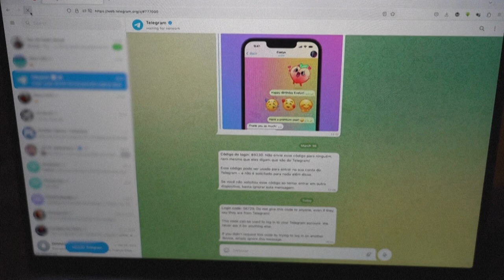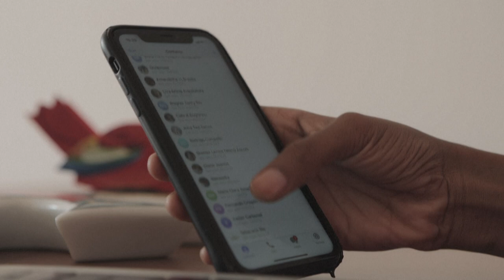Justicia de Brasil ordena suspensión de Telegram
La justicia de Brasil ordenó suspender el servicio de mensajería Telegram por no entregar a las autoridades datos solicitados de grupos neonazis que actúan en la plataforma, informaron el miércoles el gobierno y el sistema judicial.